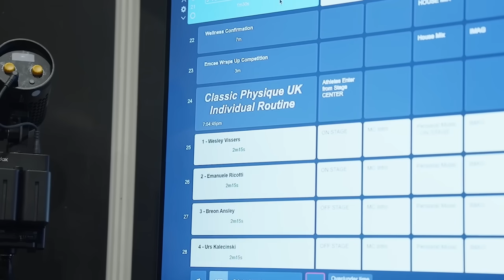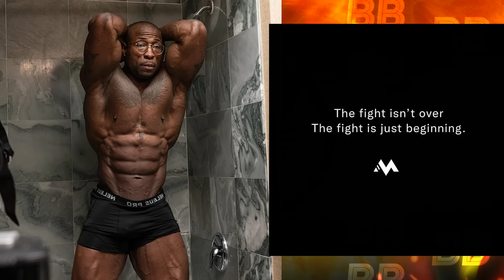(हिन्दी) 🏆HOW WESLEY BECAME A CHAMPION? | SHAUN LOOKING LIKE AN ALIEN | ERIN BACK TO HIS OLD VERSION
Bodybuilding Bulletin is back with some amazing updates about Wesley Vissers, Shaun Clarida, Urs Kalecisnki, Breon Ansley, Erin Banks, brandon Hendrickson, Charles Griffen, Arnold Classic and many more!!!